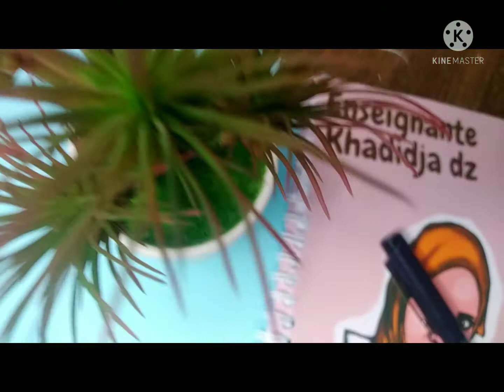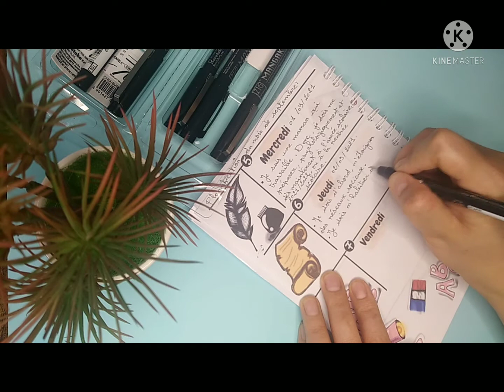لكل أستاذة لغة فرنسية أنيقة 🥰 أحصلي على هذا البلانر المميز مخصص على حسب شكلك و مزيّن على حسب المادة